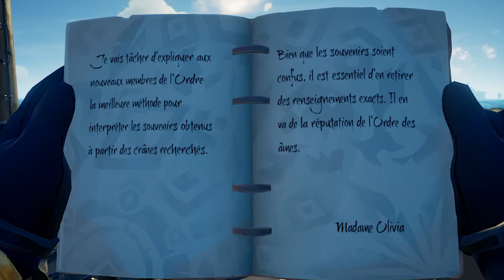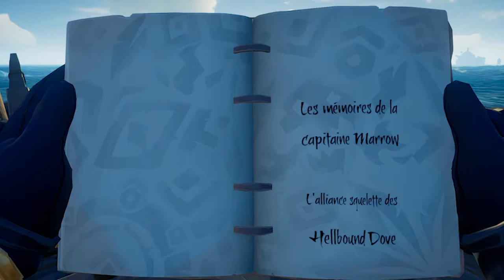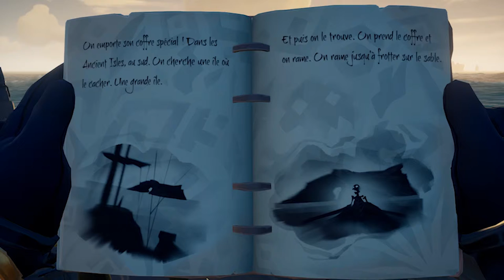la capitaine maudite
je vais à la recherche d'une capitaine dite maudite nommé briggsy.